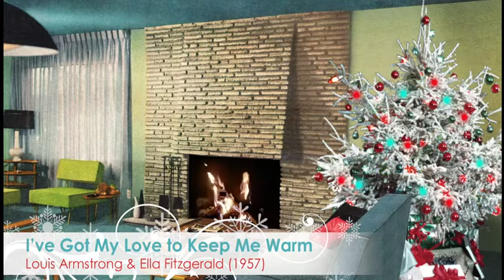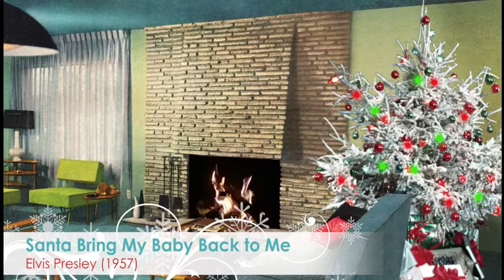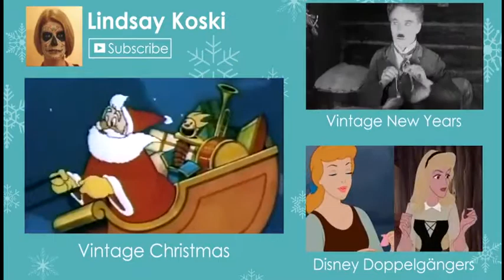12 Vintage Christmas Songs from the 50's – Full Song Playlist